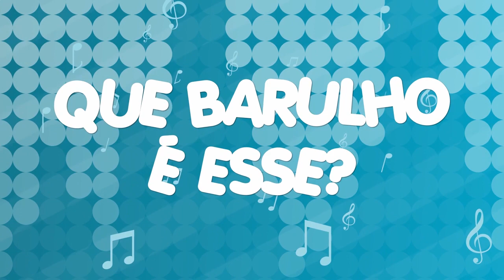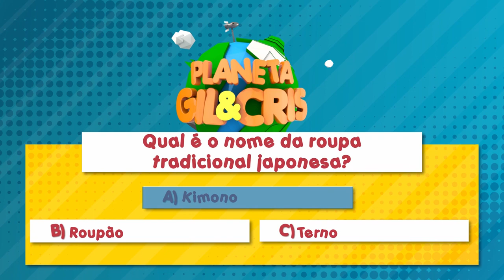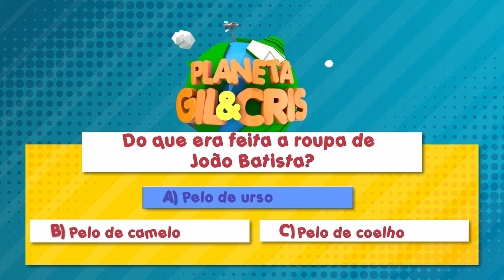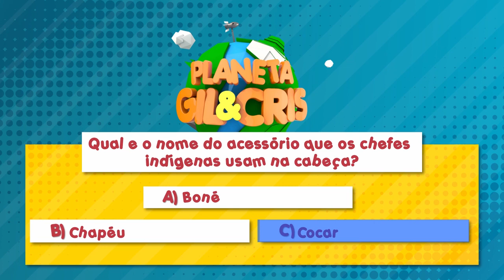PLANETA ARROTOMBA | PLANETA GIL&CRIS | PARTE 1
Neste episódio o Gil e a Cris sobrevoam o Planeta Arrotomba.